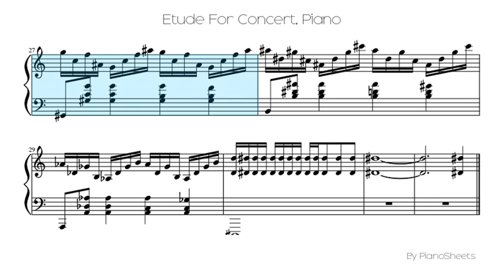Etude For Concert [Piano Solo]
Piano Solo Sheet: Etude For Concert